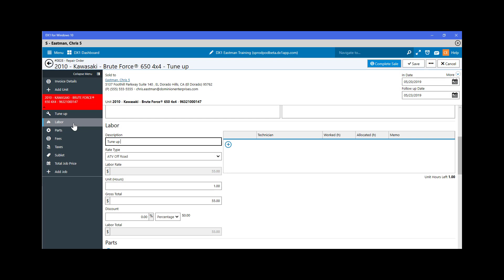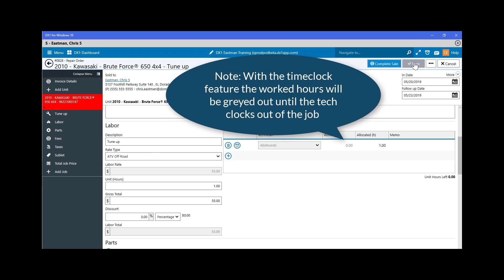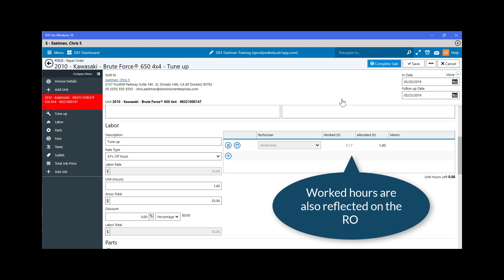Using the Tech Timeclock while in a repair order or work estimate